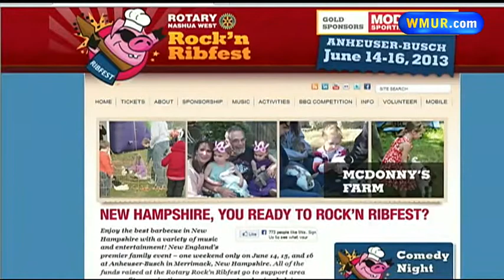Friday morning webcast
Erin Fehlau has today's headlines